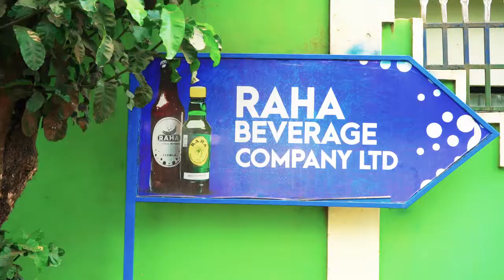MWANZILISHI WA BANANA WINE AFICHUA SIRI YA UKWEPAJI KODI UNAOFANYWA NA BAADHI YA WAZALISHAJI